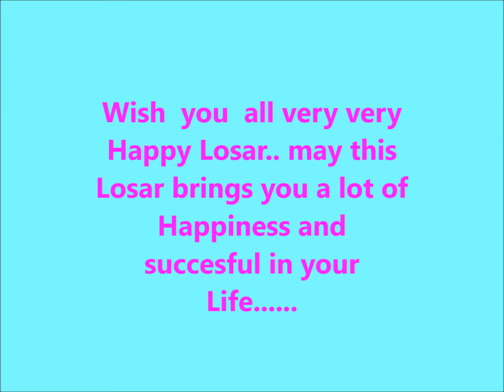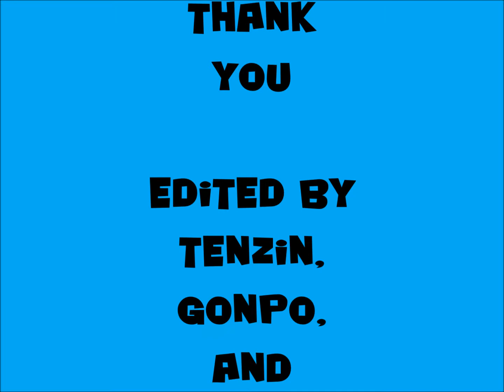losar video2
our losar video of 2014